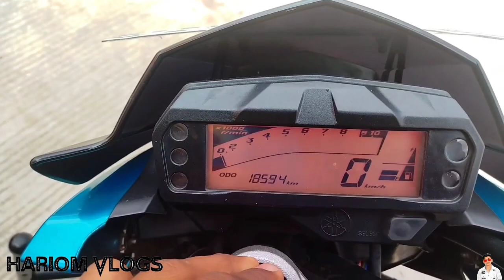20 हजार मे पॉवर बाइक ले जाओ | Second Hand Bike Market In Kota | Delhi Bike Market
20 हजार मे पॉवर बाइक ले जाओ | Second Hand Bike Market In Kota | Kota Bike Market | Delhi Bike Market

keyboard serch -
hariom vlogs 3.0
kota kar bajar
kota car bazar 2023
kota car bazar in kota
dcm car bazar kota
kota car bazar
Used Cars For Sale
car bazar kota rajasthan
karol bagh car market
chor bazar kota rajasthan
kota ka car bazar
used car bazar
used car market in kota
kota used car marke
cheapest used cars in india
old cars in india
kota bike market
second hand bike market in kota
bike market kota
second hand bike market
kota second hand bike market
bike market in kota
bikes market in kota
used bike market in kota
kota used bike market
second hand bike market kota
old bike market in kota
ktm bike market
kota second hand car market
second hand bike market in kota 2022
kota car market
bike market delhi
chepest bike market
cheapest used bike market in 2023
cheapest second hand bike market in 2023
second hand bikes in 2023
used bike for sale in india 2023
cheapest used bikes in 2023
cheapest bike for sale in india 2023
bike sale
under 20000 bikes for sale 2023
Used bikes for sale
Second hand bike for sale

 यह वीडियो जानकारी देने के लिए बनाया गया है। इसको देखने के बाद आप कुछ भी खरीदते है और उसमे लाभ या हानि होती है तो उसके जिम्मेदार आप खुद होंगे। अतः आप सारी चीजें स्वयं खुद भी चेक कर ले हमारा चैनल जानकारी देने के लिए वीडियो बनाता है ताकि आप सब सारी चीजें देखें धन्यवाद |

hariom rathod